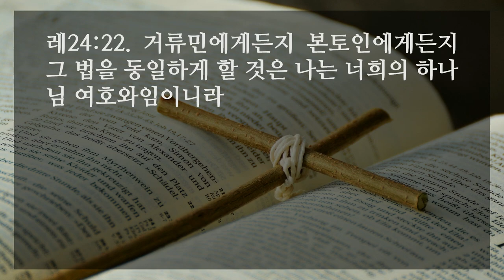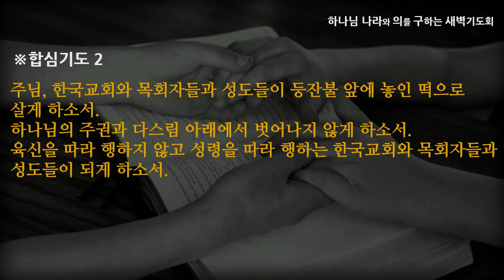[선한목자교회] 새벽기도 2022년 07월 25일 | 등잔불 앞 떡으로 살라 - 박지훈 목사 [레위기 24:1-23]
등잔불 앞 떡으로 살라 - 박지훈 목사 [레위기 24:1-23]